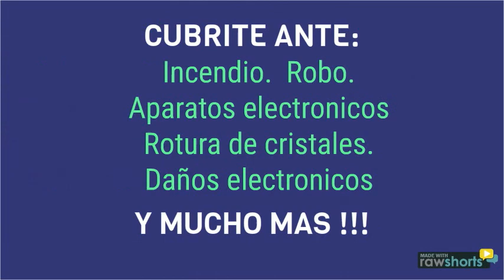SEGURO DE HOGAR